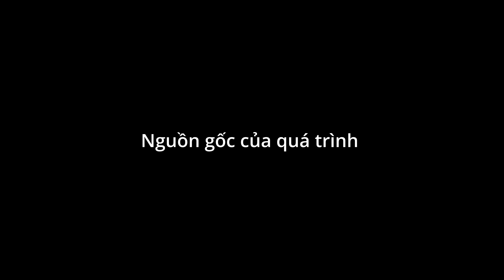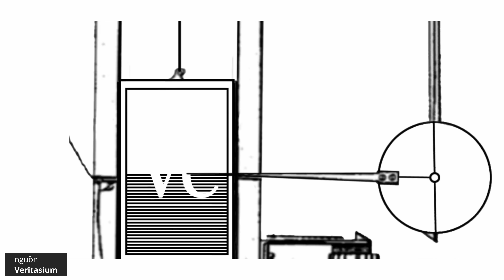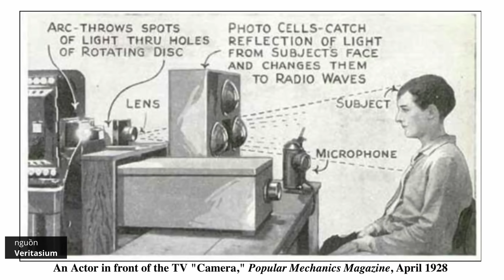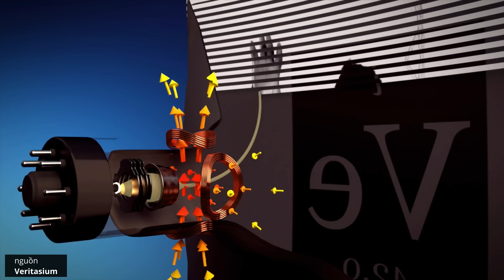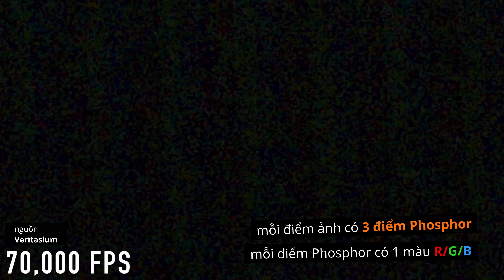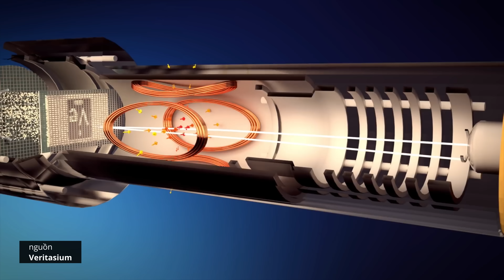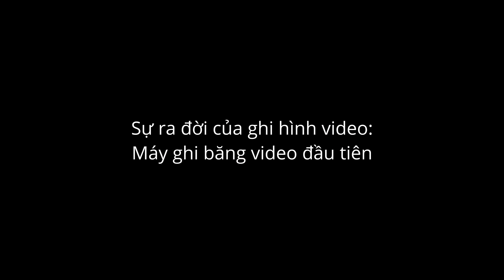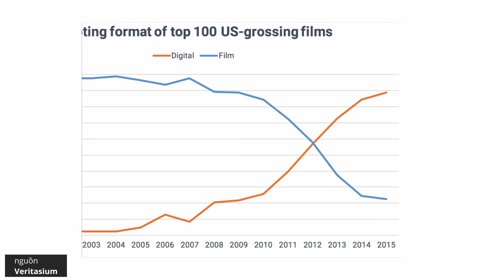Lịch sử máy quay video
Xin cảm ơn @DadaComMo đã tài trợ cho video ngày hôm nay.

Hiện tại, chỉ cần khoảng 300.000 VNĐ là chúng ta đã có được một thẻ nhớ 64GB lưu trữ video 4K chất lượng cao. Nhưng ở thập niên những năm 1950, chúng ta sẽ phải chi đến 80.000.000 VNĐ để lưu trữ 1 giờ video với điều kiện là anh em có 1 cái máy quay trị giá 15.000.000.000 VNĐ.

Anh em có thấy bất ngờ không ?

Vấn đề cơ bản của video là lấy hình ảnh ánh sáng 2 chiều và biến nó thành tín hiệu điện 1 chiều. Giải pháp cho việc này đến từ chiếc máy fax đầu tiên được phát minh vào năm 1843 bởi Alexander Bain. Và nhờ đó, ông đã được gọi là cha đẻ thực sự của truyền hình vì đã phát minh ra quá trình quét ảnh.

Và khoảng 40 năm sau, một sinh viên người Đức đã đăng ký bằng sáng chế cho đĩa Nipkow. Đây là phát minh đầu tiên cho việc phát sóng trên truyền hình. Kỹ thuật này đã được dùng để phát sóng trong vài năm ở Anh, Mỹ và các nước khác.

Để tìm hiểu rõ hơn về lịch sử tạo ra video cũng như nguồn gốc, sự phát triển của TV truyền hình vào thời kỳ trước khi có băng video cho đến khi có sự ra đời của băng ghi hình video, anh em hãy xem tiếp trong video :D

00:00 - Video thời xưa giá trị như thế nào?
01:24 - Vấn đề cơ bản của video
02:05 - Nguồn gốc của quá trình quét ảnh
03:30 - Đĩa Nipkow
04:40 - Sự phát triển của công nghệ truyền hình
06:10 - Nguồn gốc của truyền hình
07:30 - Thời kỳ trước khi có băng video
08:30 - Sự ra đời của ghi hình video
09:50 - Anh em thấy thế nào ?